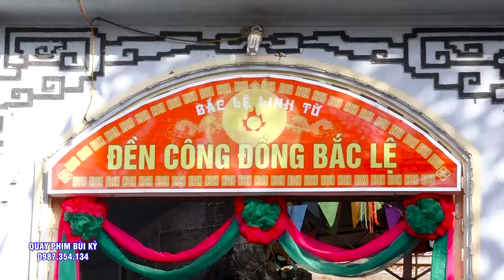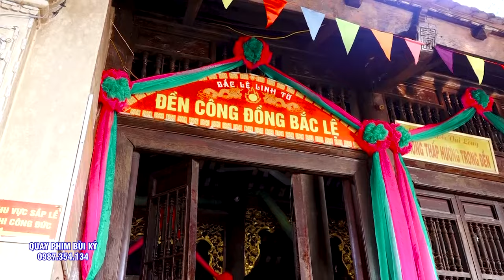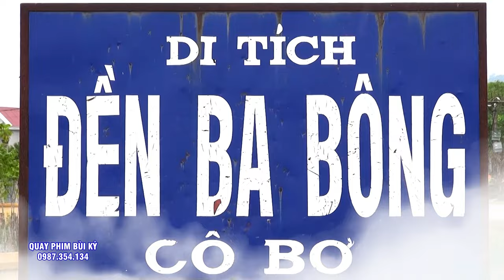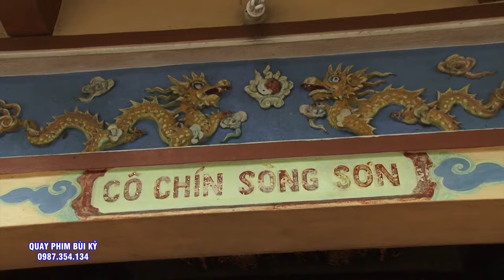Thanh Đồng NGuyễn Bình Loan Giá Hầu Thánh Tại Đền Cô 9 - Thanh Hóa. P2